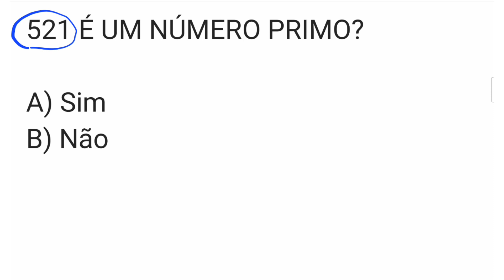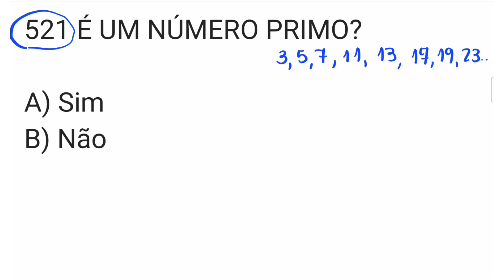Como saber se um número é PRIMO??🤷‍♀️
Neste vídeo você vai aprender a determinar se um número é primo ou não.